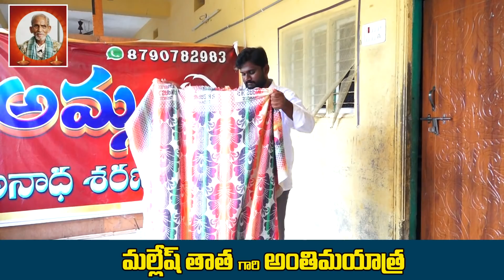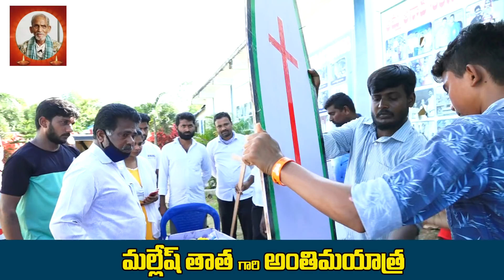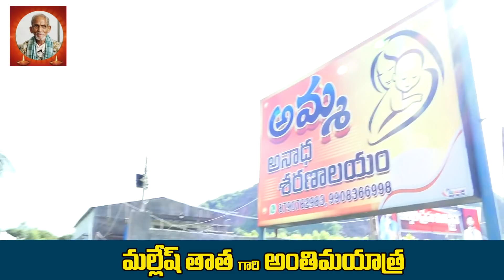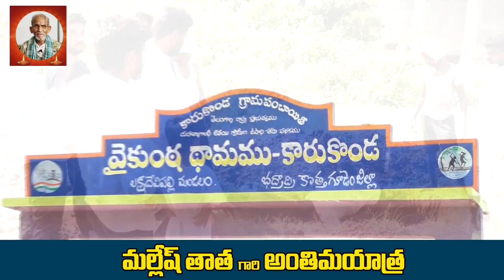పాస్టర్ అమ్మ తేజ గారి అనాధ వృద్ధాశ్రమంలో ప్రభువు నందు నిద్రించి న మల్లేష్ తాతయ్య గారి అంతిమయాత్ర😭😭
Calvary Prema Ministries is from an interior place and Preach GOD'S word among the people who not believe LORD JESUS as a their personal Savior.

1) Crusades in Villages
2)Phone Ministry
3) Cloth Distribution camps
4) Person to Person Interaction
6)Ministry to Orphans

Our Bank Details:
Account Name: E Teja ,
Bank Name :Karur Vysa  Bank,
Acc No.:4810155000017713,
IFSC Code:KVBL0004810, Ganesh Temple,
Kothagudem,PIN Code:507101.  ​